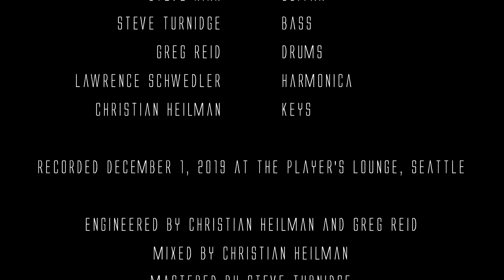07 DKTRSH 1DEC19 Eta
Spontaneous, never before played, unrehearsed, improvised music with:
D - Amy Denio Vox Sax Clarinet and sounds,
K - Steve Kirk Guitar,
T - Steve Turnidge Bass,
R - Greg Reid Drums,
S - Lawrence Schwedler Harmonica,
H - Christian Heilman Keys and mix